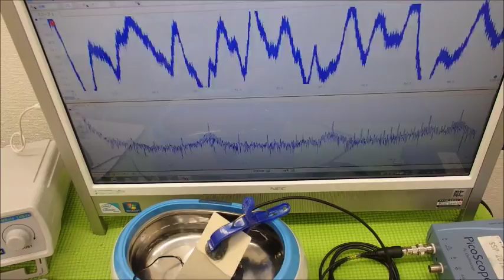超音波システム研究に関する動画・スライドを投稿しています ultrasonic-labo